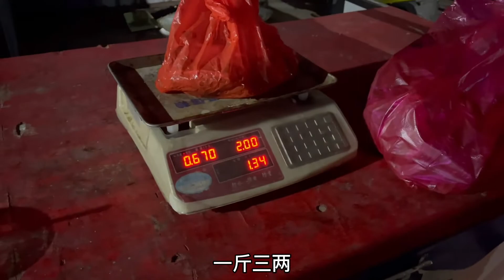海南三亚旁的陵水县新村码头买海鲜，买5斤虾只给4斤，教你如何买海鲜，防坑攻略